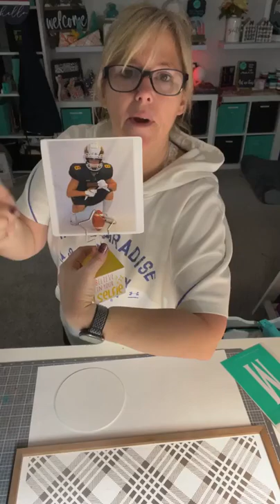Monogram Box Frame - Chalk Couture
Check out how we can use our box frame and simple shapes to make this awesome monogram home decor from Chalk Couture.